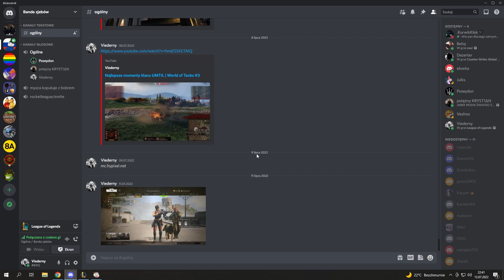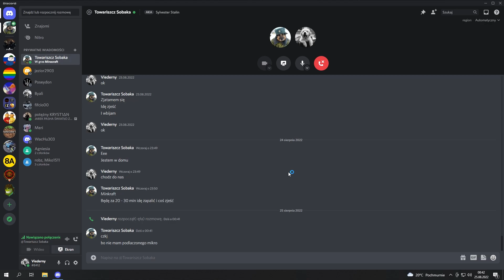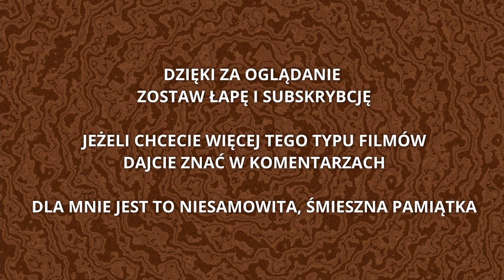Viederny ŚMIESZNE MOMENTY | EKIPA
Siemanko, dziś nietypowo bo śmieszne momenty z gier. Jest to dla mnie niesamowicie śmieszna pamiątka do której na pewno nie raz z uśmiechem będę wracał wraz z ekipą.

Komentarze również mile widziane. Jest to dla mnie niesamowite wsparcie a Was to nic nie kosztuje.

Jeżeli chcesz pokręcić razem kilometry, lub masz jakieś pytania, napisz na Instagramie

Wszystkie filmy montuję w programie DaVinci Resolve.

Moje rowery:
Kross Soil 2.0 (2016) - enduro/trail
Romet Boreas 1 (2021) - gravel

Mój sprzęt:
Kamera: GoPro Hero 10 Black
Aparat: Sony A6400 / Obiektyw 16-50
Monitor: Iiyama G-master Black Hawk 24,5'
Płyta główna: ASRock Z370
Karta graficzna: ASUS GeForce GTX 1060
Procesor: Intel Core i5 8600K
Klawiatura: Razer Deathstalker